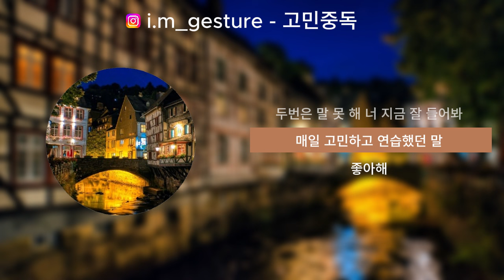고민중독이 발라드였다면?